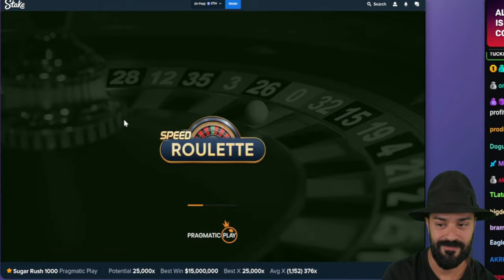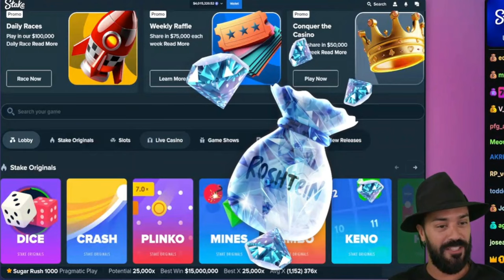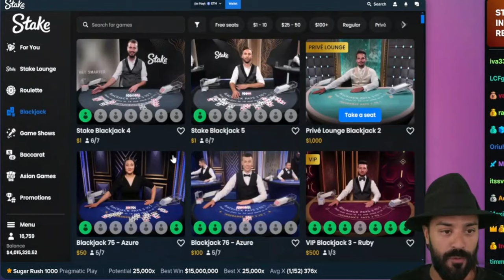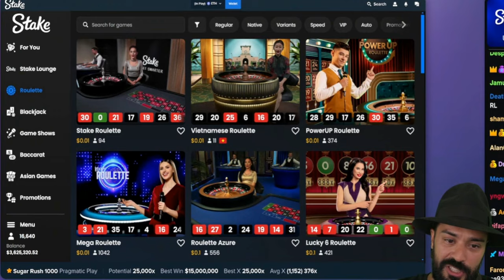Hitting Millions On Live Roulette With Roshtein! Online Gambling